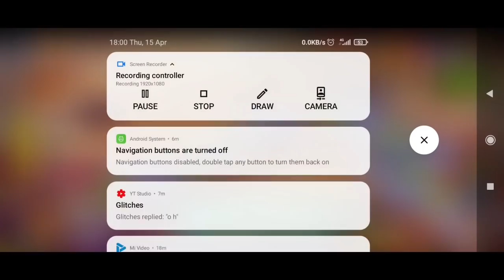Cookie Run Kingdom : Chapter 10 Timeless Kingdom Stage 1-30 Gameplay & Cutscene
Stage 31 is difficult. Maybe i need more time to power up my cookies
0:00 Stage 1 + Cutscene

2:05 Stage 2 + Cutscene
5:50 Stage 3 + Cutscene

11:43 Stage 4 + Cutscene
15:19 Stage 5
16:41 Stage 6 + Cutscene

19:01 Stage 7 + Cutscene
21:37 Stage 8
23:03 Stage 9
24:45  Stage 10 + Cutscene

29:23 Stage 11 + Cutscene

33:23 Stage 12
35:16 Stage 13

36:51 Stage 14 + Cutscene
42:28 Stage 15 + Cutscene

44:51 Stage 16

46:16 Stage 17 + Cutscene

50:01 Stage 18 + Cutscene

52:12 Stage 19

53:25 Stage 20 + Cutscene

59:20 Stage 21
1:00:54 Stage 22

1:02:28 Stage 23 + Fight Pomegranate Cookie + Cutscene

1:04:52 Stage 24 + Cutscene

1:07:38 Stage 25
1:09:11 Stage 26 + Fight Dark Choco Cookie + Cutscene

1:13:42 Stage 27
1:15:31 Stage 28 + Cutscene

1:20:55 Stage 29
1:22:48 Stage 30 +  Fight 4 Dark Cookies + Cutscene

1:28:24 #@%#$%$%#$%#@$